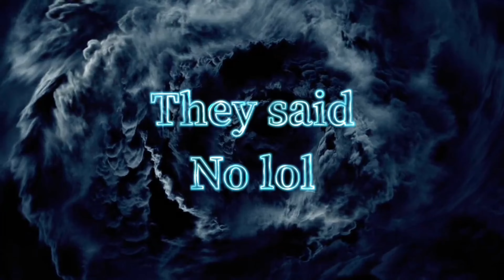300 subscriber 100th VIDEO SPECIAL!! Natural Disaster survival with